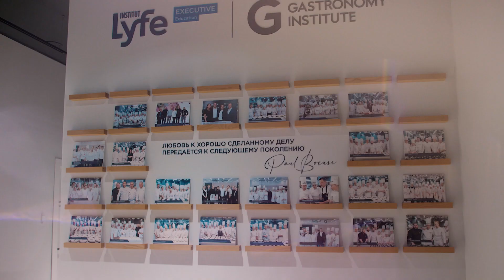Дегустация в Институте гастрономии СФУ. Какие на вкус картофель, морковь и пастернак?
Все, что отличается внешне, отличается и на вкус. В этом убедились участники дегустации, которая проходила в рамках научно-популярного фестиваля «Сити-фермер - профессия будущего».

Все овощи нашли отклик у гостей. Но особый фурор произвела фиолетовая морковь ПЁРПЛ САН F1. Дегустаторы никак не могли поверить, что природный цвет корнеплода - фиолетовый. А меж тем до ХVI века люди с удовольствием ели морковь баклажанного окраса. Это уже потом селекционеры вывели привычный оранжевый корнеплод.

В морковном ряду гости «Сити фермер – профессия будущего» заметили и белую морковь – пастернак, овощ семейства сельдереевых. Многие и не догадывались, что в ХVI веке пастернак был самым доступным овощем, как сейчас картофель. Сегодня корнеплод не особо жалуют огородники, а ведь он способен заменить пряно-ароматические травы, облагородить ореховой ноткой вкус рыбного, мясного и овощного блюда.

В картофельном ряду «Дары Малиновки» представили два сорта картофеля: Лила и Арго. Картофель с красной кожурой видели многие, но вот с розовой мякотью – единицы. Новый сорт Лила отличает низкое содержание крахмала. А значит девушки на диете без страха могут отведать блюдо из картофеля этого сорта.
Любители печеной картошки оценили сорт картофеля Арго. Этот сорт не темнеет при варке и слабо разваривается.

Агрохолдинг «Дары Малиновки» выводит и получает сорта овощей с разными гастрономическими и полезными свойствами.
В Институте гастрономии СФУ эта тема находит отклик. Ведь для того, чтобы приготовить картофельное блюдо, нужно заранее знать: сорт овоща, сколько в нем крахмала, какой цвет мякоти, меняется ли при варке, насколько сильно разваривается и т.д.

Только с этими знаниями шеф-повар приготовит блюдо, которое произведет ошеломительный эффект у гостей. Даже если оно приготовлено из картофеля и моркови.